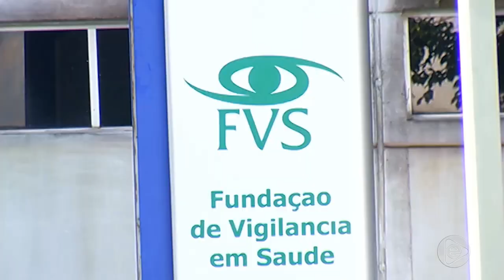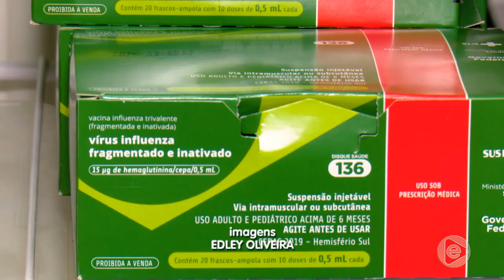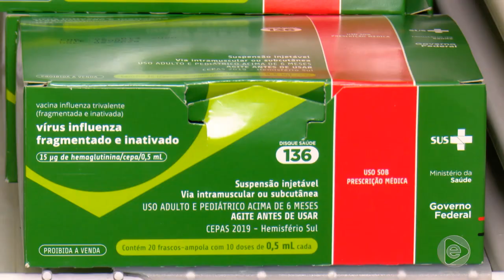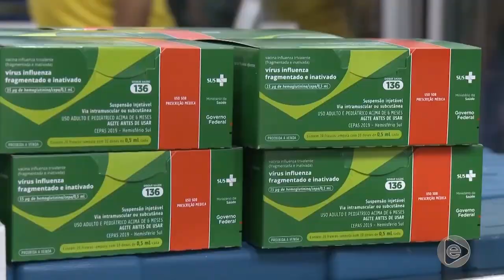Jornal Em Tempo (18.03.2019) 2º Bloco